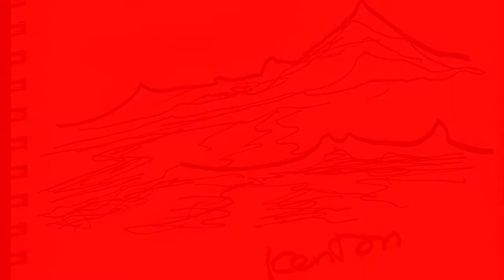★海よ泣かないで★益田兼大朗 kentaro masuda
作詞・作曲：益田兼大朗

kenton こと　益田兼大朗の絵で制作しました。

海よ泣かないで・・・海よそんなに・・・時は春を連れて来るから・・・・・
ラストのケントンの声!　素晴らしいです。
お聴き下さい。